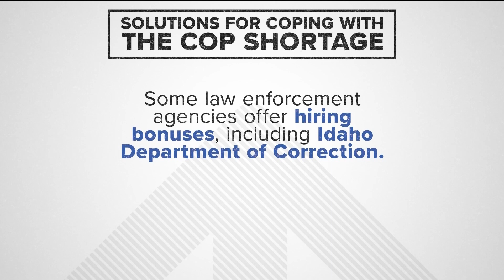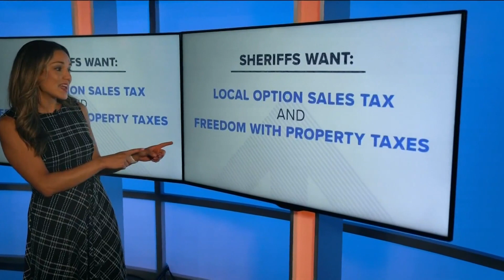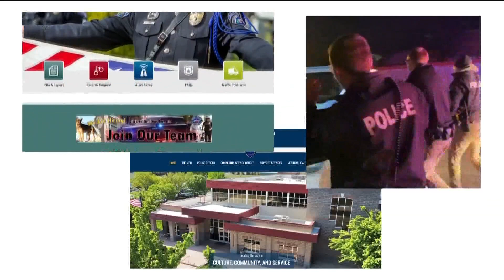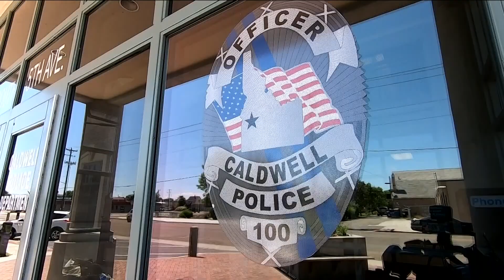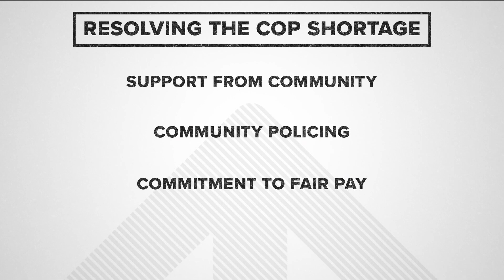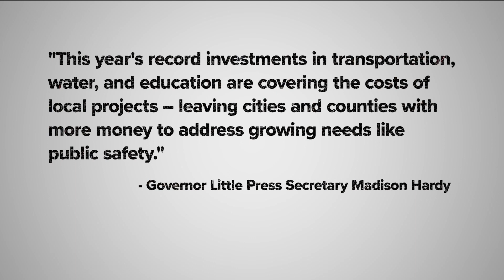Idaho law enforcement seek solutions to crippling officer shortages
Community support, investment in community policing, and commitment to fair pay, could not only help agencies cope with the cop shortage, but potentially resolve it.